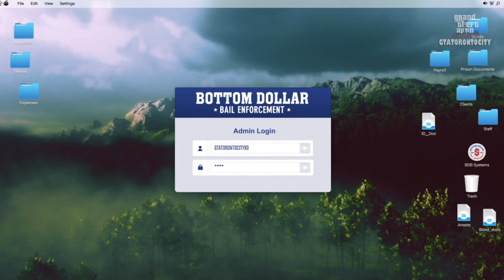GTA V - Online GTATORONTOCITY - Most Wanted Bounty #1 - Grace Whitney (PS5) 4k